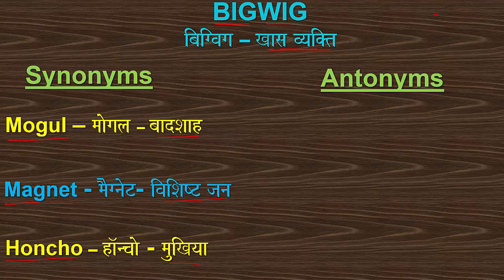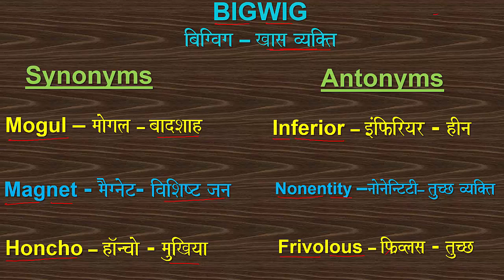BIGWIG SYNONYMS_AND_ANTONYMS VOCABULARY SYNONYM ANTONYM MEANING_OF_BIGWIG YOUTUBE_WORDS SSC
WORD OF THE DAY - BIGWIG: PRONUNCIATION, HINDI MEANING, SYNONYMS AND ANTONYMS